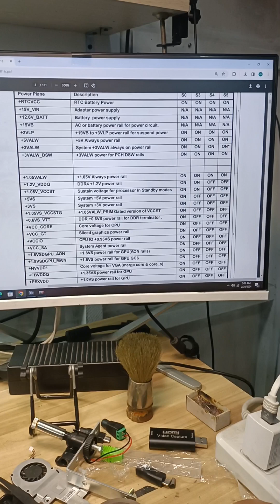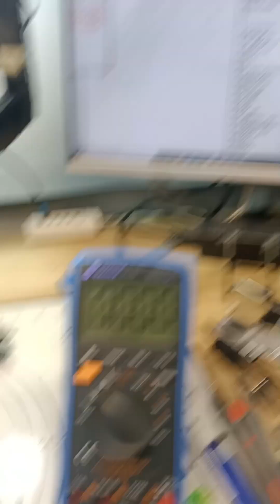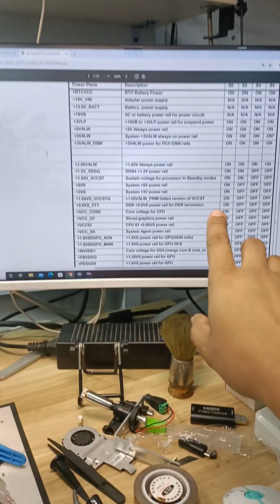ano ang sisimulan sa pag rerepair ng laptop motherboard? watch this